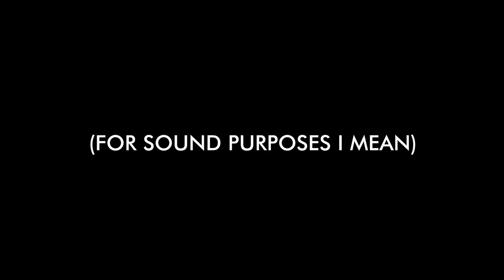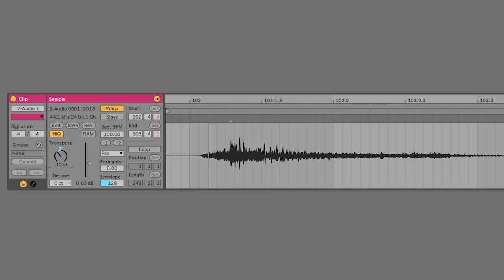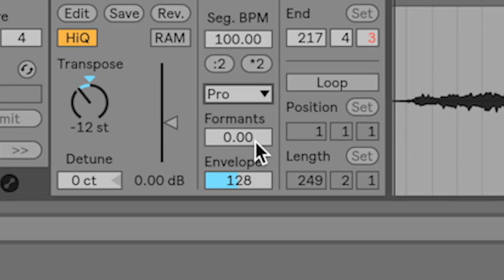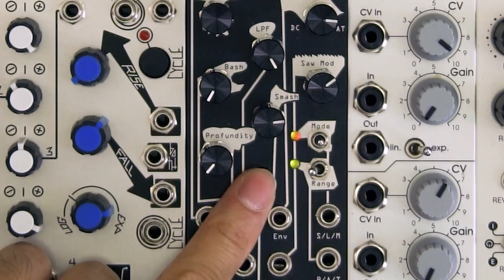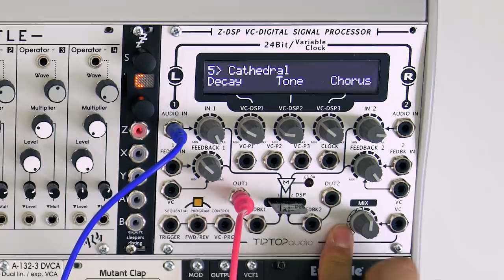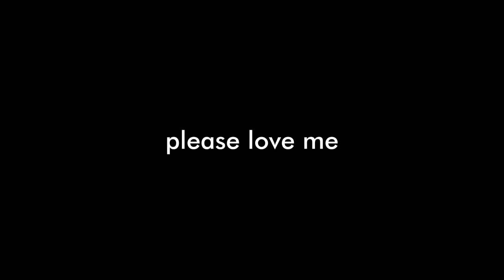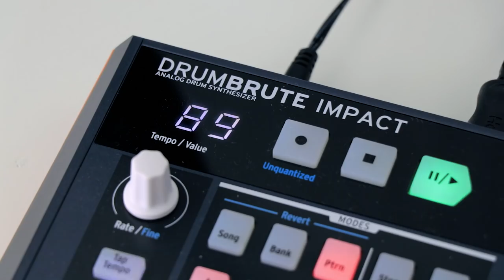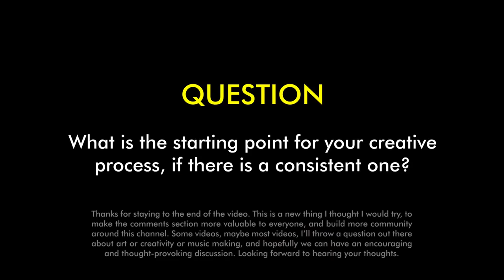Let's make an epic dragon sound effect!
★ GEAR ★

Patricio Gaudelli
Silas Reaper
Scooterman
carmymarm
I Ride My Bicycle
Matthew McColl
Rene Seckler
Samuel Costa
Nick Simmons
Peter Vermeychuk
Ryan Mitchell
Fred von Graf
Simon Tobias
Shane Graves
Kaitlin Sebbage
Conor Reynolds
Joel Holm
Bailey Reed
Nicholas Taylor
Sam Barratt
Hoppenheimer
Connor Somerholter
Shannon manning
Greg Kamer
Yamen Mouhanna
Kynarro Aetone
Spencer Berndt
Philip Ohlin
Angel Mesta
Roman Dutchak
Helton Paz
Emilio Vasquez
nyllablesoiseless
Silver Iron
Yahali Gottlieb
ADdam lolz
Jamaal Curtis
anamuko
Edmon Cruz
Paul
herrnn radidgumpu
Leon Schutte
TobiCaboose
Ian Kim
Pijus Pijus
Nick Johnson
Ethan Lim
Benjamin San Souci
Marc Froehling
Kristopher Charles
Maximus Olenik
AJ Berg
DVPBear
Tim Koulaev
Julian Lyn
Damon Oliveira
Karol Hojka
Jay Logan, Conduit of Queerness Itself
Ben Adshead
Felix
Timothy McLane
Alexander Heale
queenofrainbow
Rhys Huntley
Jack Morris
Tobias Gurdan